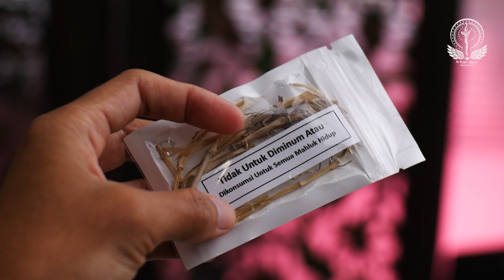NAIK 1000X LIPAT !!! RAHASIA PERAWATAN MUSTIKA KI BAGUS WIJAYA AGAR ENERGI BERLIPAT GANDA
Ubo Rampe Pangruwat Pusoko Adalah tehnik perawatan mustika dan pusaka dari Ki Bagus Wijaya. Memiliki keunggulan dalam memboster energi mustika dan pusaka, serta mampu menjamak banyaknya pusakan dan mustika milik Anda.

Lebih praktis karena perawatan cukup 3-4 bulan sekali.

Untuk Pemesanan Sarana dan Konsultasi, Silahkan Klik Di Link Berikut (KLIK)